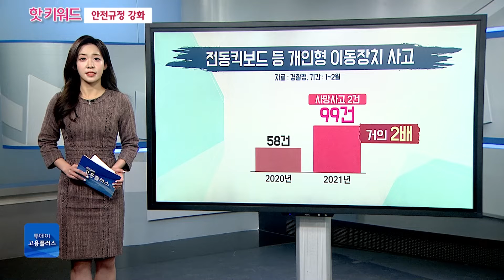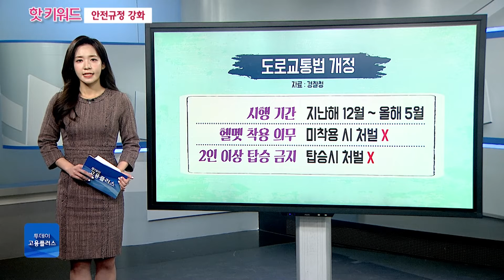[박하윤 아나운서] 전동킥보드 이용 시 헬멧 의무, 안전규정 강화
요즘 외출하기 좋은 날씨가 계속되면서 전동킥보드 같은 개인형 이동장치, 이용객이 더 많아졌는데요. 하지만 그만큼 사고도 잇따르고 있습니다. 그래서 다음 달 13일 킥보드 이용 시 헬멧 의무 착용 같은 안전 규정이 강화되는데요. 핫키워드에서 살펴봅니다.

🧑🏻진행자 : 박하윤 아나운서, 김민지 캐스터